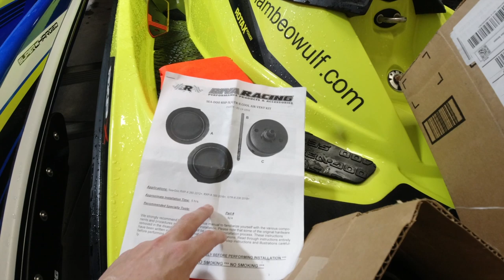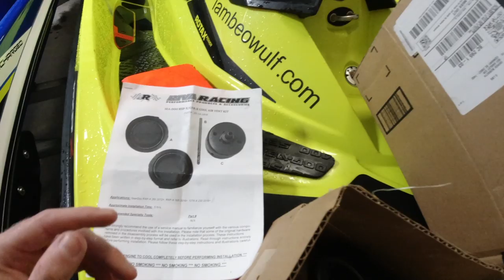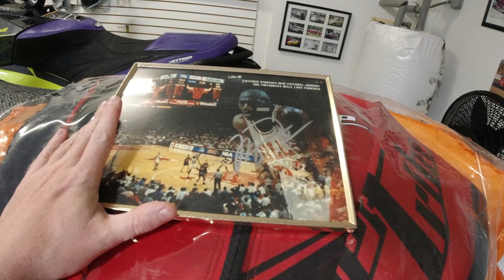How To Install Riva Racing Cool Air Vent Kit Sea-Doo RXP-X 300 With Test Ride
I show you how to install Riva Cool Air Vent Kit on 2018 Sea Doo RXP X 300. Then go for test ride on my jet ski. I also show you how to launch and take your jet ski out of the water at boat ramp.

2019 Yamaha GP1800R Mods

2018 Sea-Doo RXT-X 300 Mods

Bilge Pump

2018 Sea-Doo RXP-X 300 Mods

2016 Jeep Grand Cherokee SRT Mods

2017 Dodge Challenger Hellcat Mods